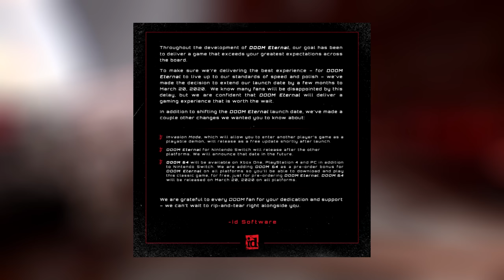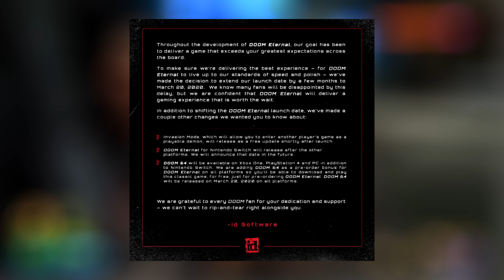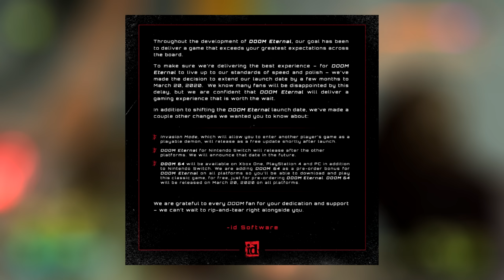Bethesda Has FINALLY Learned Their Lesson After ALL This Time!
After multiple dud launches like Fallout 76 and Wolfenstein: Youngblood, Bethesda finally came up for air, took a step back, looked at DOOM, and decided to not rush it out. Thank goodness!